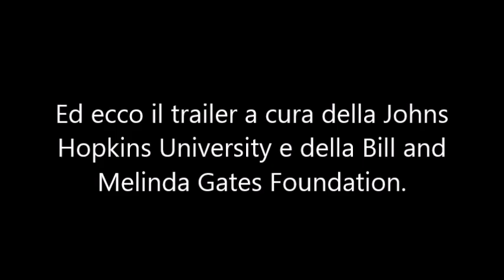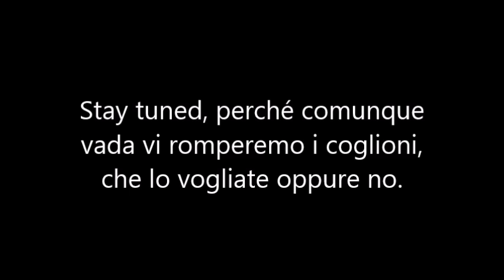Catastrophic Contagion - SEERS 2025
Catastrohic Contagion (sito e video).

SPARS. Il mio articolo del 2021.